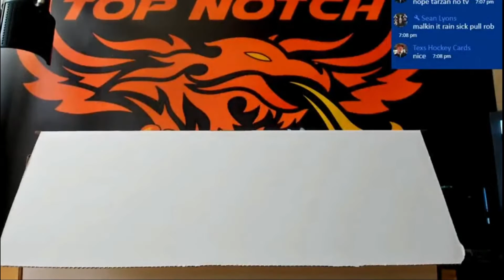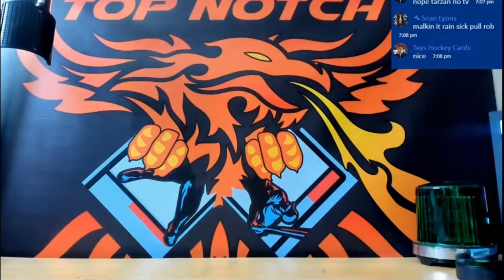20 21 TOP NOTCH PHOENIX BREAK CUSTOM HOCKEY MEMORABILIA NEW SERIES 2 ONE BOX BREAK # 31